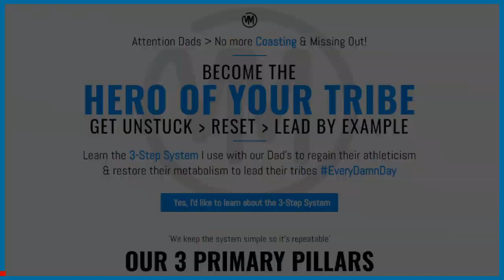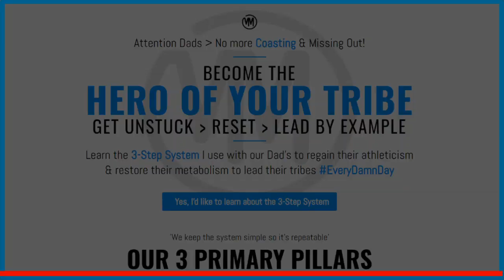DAD'S, GET UNSTUCK - RESET - LEAD BY EXAMPLE (BECOME THE HERO OF YOUR TRIBE)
The 3 simple things I do that help Fathers have more energy to be the hero of their tribe again.